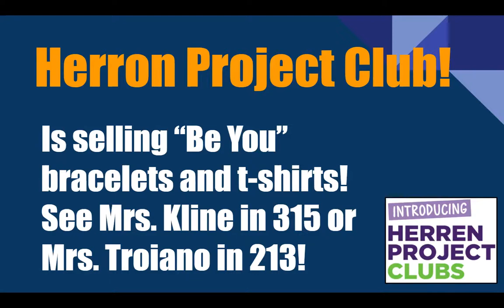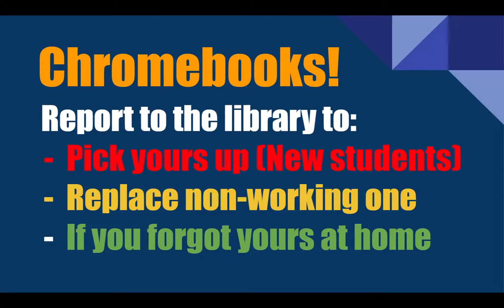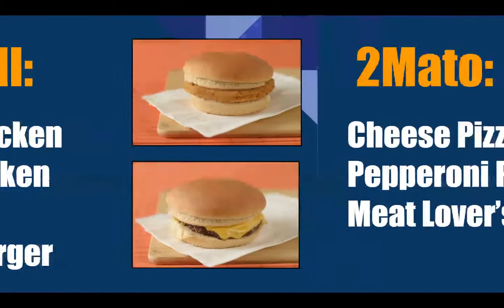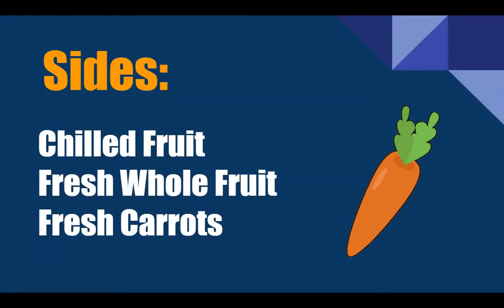WJHS LIVE! Morning Announcements for 10/26/21